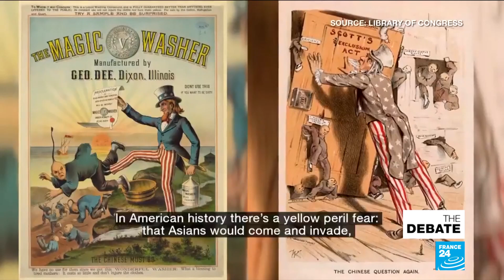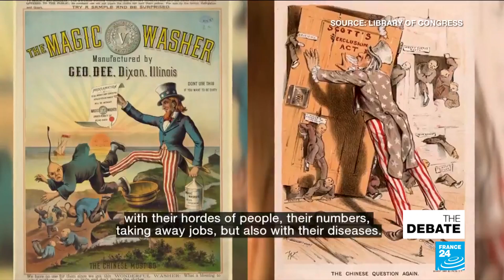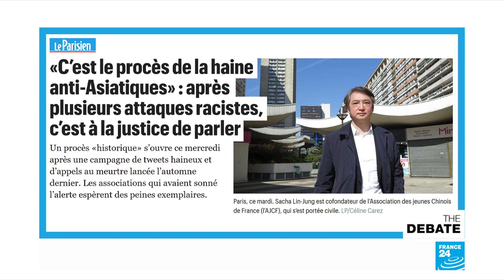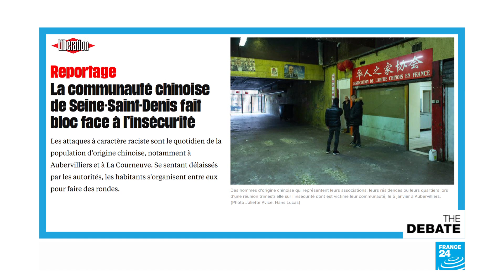How to stop Asian hate? Outrage over Covid-era spike in racist incidents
The United States no longer has a president who blames Covid-19 on the Chinese, yet Asians are still being targeted. From casual racism to the recent shooting spree in the US state of Georgia, anti-Asian attacks tripled in the past year. It's not only in America, nor only about the pandemic.
How to stop StopAsianHate? François Picard's panel discusses in F24Debate.